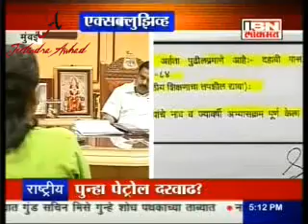BMC Mayor issue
Source: IBN Lokmat
Mayor gave false information in Election oath letter